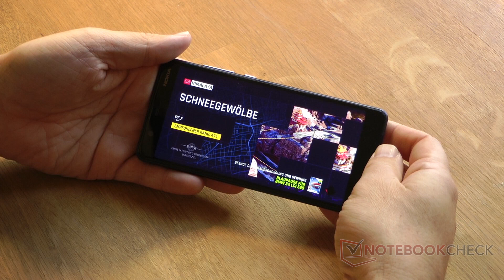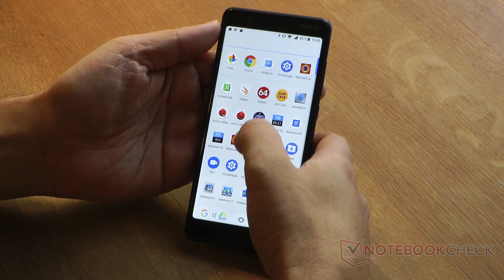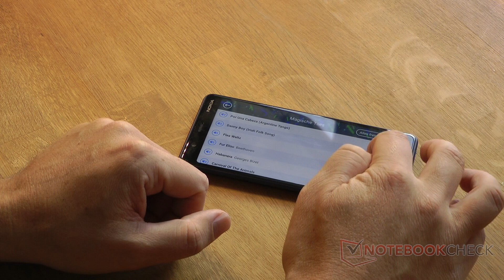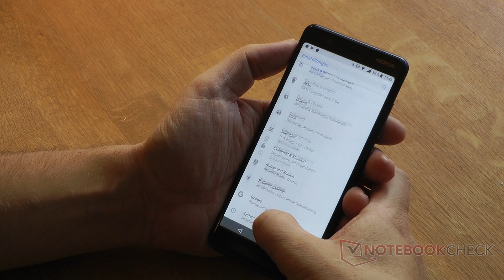Eindrücke Nokia 5.1